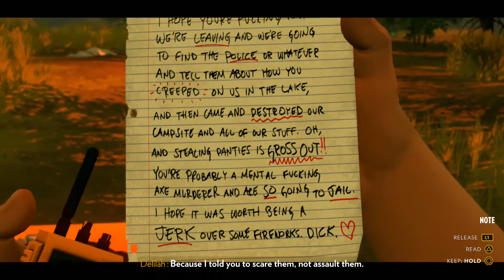Firewatch | "Brian Goodwin & Something's Smokin!" | #4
What is Firewatch?

Firewatch is a mystery set in the woods of Wyoming, where your only emotional lifeline is the person on the other end of a handheld radio. You play as a man named Henry who has retreated from his messy life to work as a fire lookout in the wilderness. Perched high atop a mountain, it’s your job to look for smoke and keep the wilderness safe. An especially hot and dry summer has everyone on edge. Your supervisor, a woman named Delilah, is available to you at all times over a small, handheld radio -- and is your only contact with the world you’ve left behind. But when something strange draws you out of your lookout tower and into the world, you’ll explore a wild and unknown environment, facing questions and making interpersonal choices that can build or destroy the only meaningful relationship you have.

Firewatch takes place in the Wyoming wilderness in 1989. Players take on the role of Henry (voiced by Rich Sommer), a fire lookout who is assigned to his own tower in Shoshone National Forest. Through exploration of the surrounding area, Henry uncovers clues about mysterious occurrences in the vicinity that are related to the ransacking of his tower while out on a routine patrol and a shadowy figure that occasionally appears watching him from afar. Henry's only form of communication is a walkie-talkie connecting him to his supervisor, Delilah (voiced by Cissy Jones). Players may choose from a number of dialog options to interact with her when players discover new interactive objects or environments, or refrain from responding. The player's choices will influence the tone of Henry's relationship with Delilah. As the story progresses, new areas will be opened up for players. The game also features a day-night cycle, but time will only shift if players successfully complete all the objectives set for that period of time.